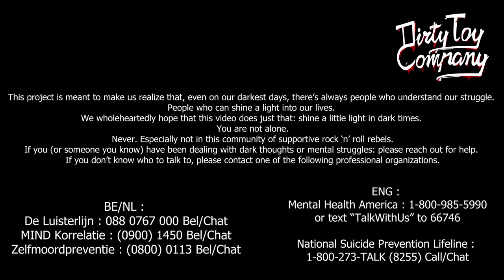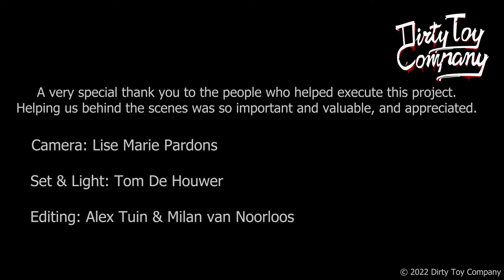DIRTY TOY COMPANY - Gone Mad (OFFICIAL MUSIC VIDEO)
Dirty Toy Company would like to thank all the people who participated in this unique project by submitting their answers. You gave us very honest and vulnerable testimonies, which is so brave and admirable. Thank you for that. This music video aims to unite as all and to make us feel heard and understood. Mental health issues and struggles are very real and very valid. You are not alone in this. As you can see, plenty of other people in this small but tight community deal with similar issues.

This project is meant to make us realize that, even on our darkest days, there’s always people who understand our struggle. People who can shine a light into our lives. We wholeheartedly hope that this video does just that: shine a little light in dark times. You are not alone. Never. Especially not in this community of supportive rock ‘n’ roll rebels. If you (or someone you know) have been dealing with dark thoughts or mental struggles: please reach out for help. If you don’t know who to talk to, please contact one of the following professional organizations or contact the organizations active in your country.

BE/NL
De Luisterlijn: 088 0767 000 Bel/Chat
MIND Korrelatie: (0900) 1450 Bel/Chat
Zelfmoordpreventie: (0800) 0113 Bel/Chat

USA
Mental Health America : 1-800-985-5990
or text "TalkWithUs" to 66746

National Suicide Prevention Lifeline: 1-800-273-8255 Call/Chat

A very special thank you to the people who helped execute this project. Helping us behind the scenes was so important and valuable, and appreciated.

Camera: Lise Marie Pardons
Set & Light: Tom De Houwer
Editing: Alex Tuin / Milan van Noorloos